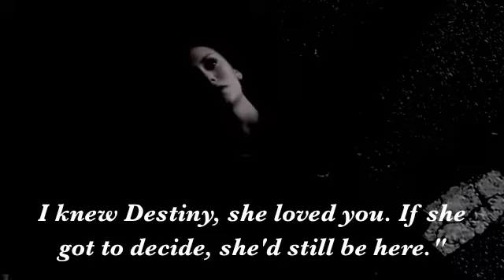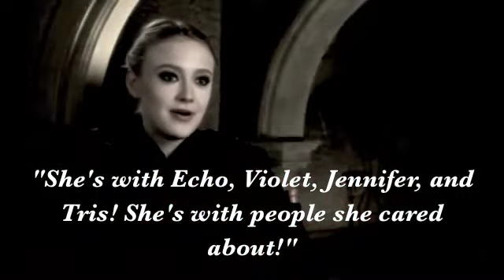1 | Initiate Sparks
*no longer on wattpad*

This is the final book trailer for my Divergent Fanfiction!

**Videos in black and white are like the past! SO whatever is in black and white signifies the past. Clips that are darker or black and white of Nina Dobrev, are Destiny. Normal ones are of her sister Aymely.

This video is last because it contains serious spoilers for the final two chapters!! So This will only be visible when the final chapters are posted!!